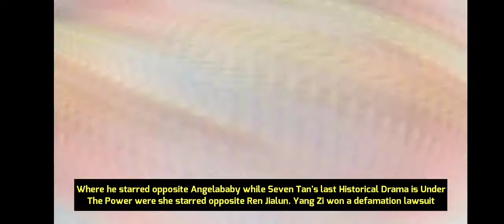Tan songyun. upcoming Drama Starring Wallace Chung tan songyun and yang zi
Of  tan songyun ❤️